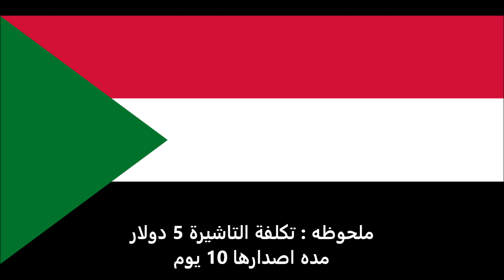الاوراق المطلوبة للتقديم على تأشيرة فلسطين للسودانيين